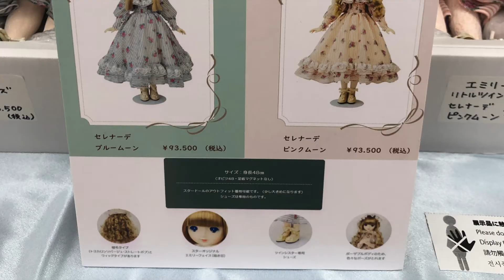Doll Show 66 Summer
Hi guys and welcome to a new video.
On Sunday I went to the Doll Show 66. It seems to be back to what it was pre-covid. We still had to wear mask and disinfect our hands but the number of booth was back to normal.
The japanese company were there: Azone, Groove, GoodSmile...
I took a lot of pictures.